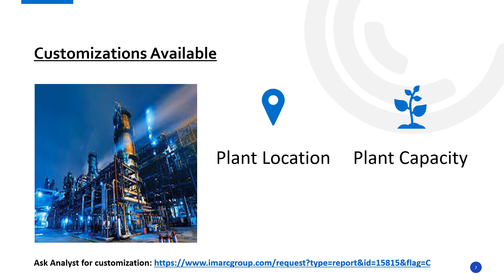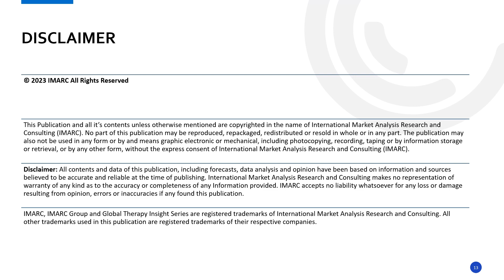Agave Powder Manufacturing Project Report 2024 Edition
IMARC Group’s report, titled “Agave Powder Manufacturing Plant Project Report 2024: Industry Trends, Plant Setup, Machinery, Raw Materials, Investment Opportunities, Cost and Revenue” provides a complete roadmap for setting up an agave powder manufacturing plant. The report covers various aspects, ranging from a broad market overview to intricate details like unit operations, raw material and utility requirements, infrastructure necessities, machinery requirements, manpower needs, packaging and transportation requirements, and more.

Agave powder, derived from the succulent Agave plant, is a versatile and natural sweetener that has gained popularity for its distinct flavor and numerous health benefits. Extracted from the root of the agave plant, this powder serves as an excellent alternative to traditional sweeteners like sugar or artificial substitutes.

The market for agave powder is experiencing robust growth driven by several key factors and notable trends. One significant driver is the increasing consumer demand for natural and healthier alternatives to traditional sweeteners. Agave powder, being a natural sweetener derived from the agave plant, aligns with the rising preference for clean-label products. The health-conscious consumer base is attracted to agave powder due to its low glycemic index, making it a suitable option for individuals seeking to manage their blood sugar levels.

About Us

IMARC Group
134 N 4th St. Brooklyn, NY 11249, USA